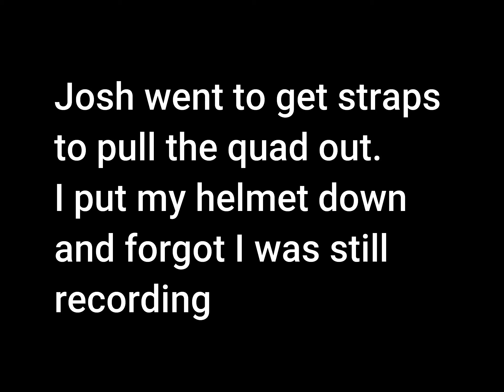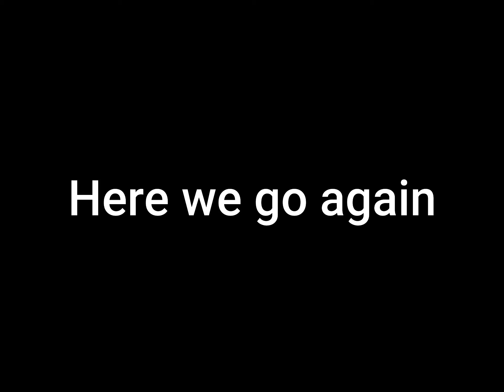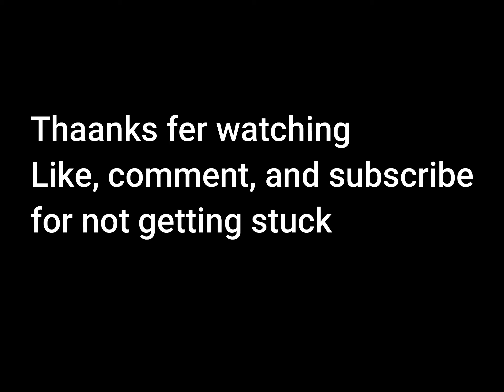Lauren AND Josh get the quad stuck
Lauren got stuck. We got her out. Then josh thought he could make it through. He couldn’t.